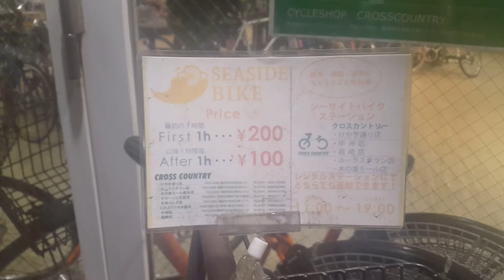Japan at Night 4K Momochi Beach Bicycle Hire.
Thank you so much! I look forward to seeing you and your friends here on the channel. Japan 4K and 60P videos uploaded almost daily! The Dude.